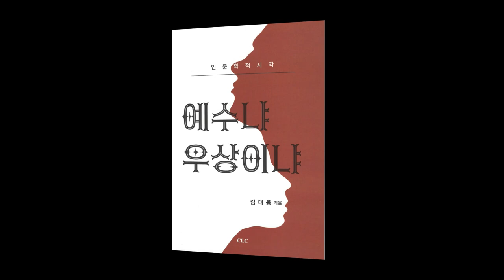추천도서 | 인문학적 시각 예수냐 우상이냐: 김대응. 일제강점기 신사참배강요를 거부한 조선인의 역사를 재조명한 역작 / 박사학위 논문을 대중용으로 재구성한 역사책